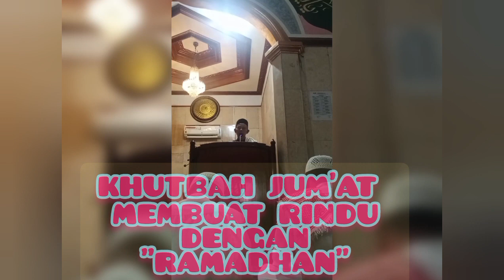🔴Khutbah Jum'at Bulan Syawal‼️Ramadhan Mendidik Kita Untuk Istiqomah Dalam Kebaikan@syahruddinjamal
🔴Khutbah Jum'at‼️Ramadhan Mendidik Kita Untuk Istiqomah Dalam Kebaikan⁉️@syahruddinjamal

Masha Allah...Vidio kali ini memuat tentang: Khutbah Jum'at pertama pasca Ramadhan dengan tema: "Ramadhan Mendidik Kita Untuk Istiqomah Dalam Kebaikan".Ramadhan telah mendidik dan melatih kita sebulan lamanya untuk menjadi manusia yang Bertakwa. Ramadhan melatih dan mendidik kita untuk Sabar dan Istiqomah dalam kebaikan.

Alhamdulillah.. Terima kasih kepada Para Sahabat yang sudah mendukung Channel ini, Semoga Bermanfaat!
Semoga KEBAIKAN Para Sahabat mendapatkan ganjaran Pahala & Keberkahan dari Allah SWT!!!